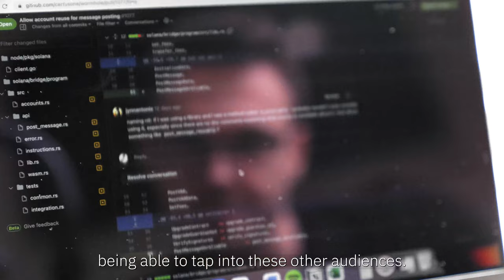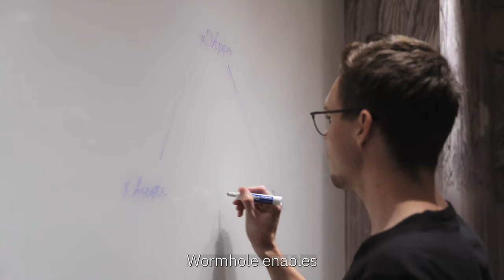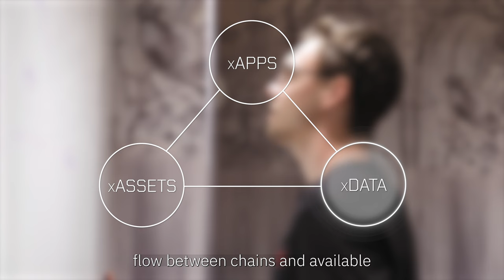Meet Wormhole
Meet Hendrik Hofstadt, director of the Wormhole Foundation, and discover why he believes Wormhole will be a catalyst for innovation in web3.

Cross-chain isn't just the future of web3. It's the present.